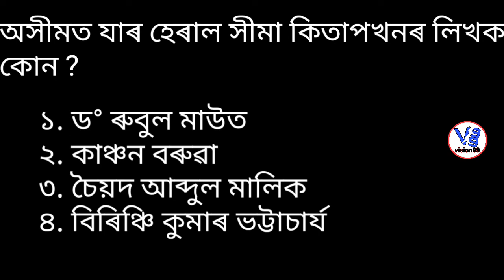GK for Assam Police AB UB Constable 2022 || SI exam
Literature award 2021

Sahitya Academy award 2021